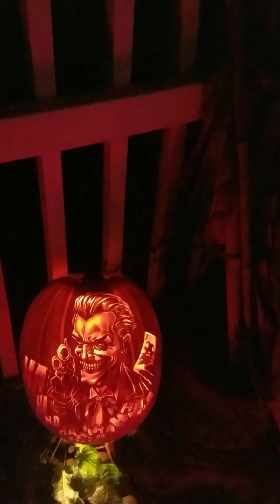The Giants on 👁ris Lane Haunted House